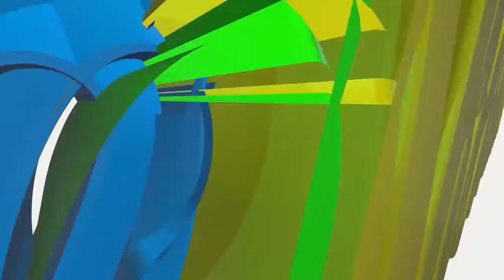RBA 2018: 18 Days Remaining..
There are 16 men teams in the League,.